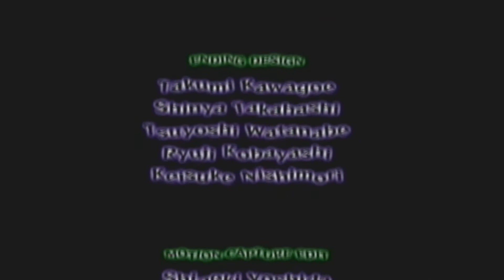Luigi's Mansion Part 11 (Finale): I Figured It Out!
In this episode we die by the final boss, figure out how to beat him, then beat him.